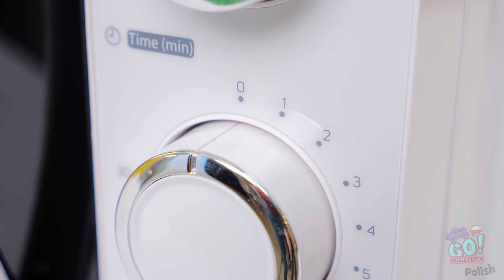WYZWANIE: GORĄCE VS ZIMNE! Lodowa kontra Ognista! Wyzwanie dla bliźniaków z 123 GO! CHALLENGE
Co łączy obcych i wyzwania? Dobrze, że pytacie.
Obejrzyjcie nasz nowy zabawny filmik, a sami zobaczycie!
Którą moc byście wybrali, gdybyście mieli taką możliwość?